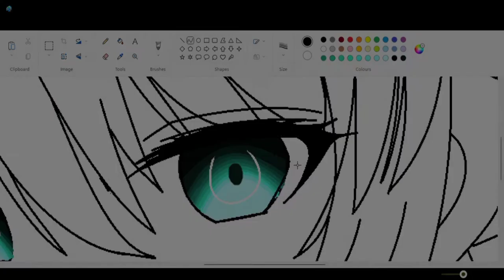drawing saber anime using Mouse on MS Paint @RUIKIO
@RUIKIO drawing anime caracter using Mouse on MS Paint. have a nice day ✧◝(⁰▿⁰)◜✧